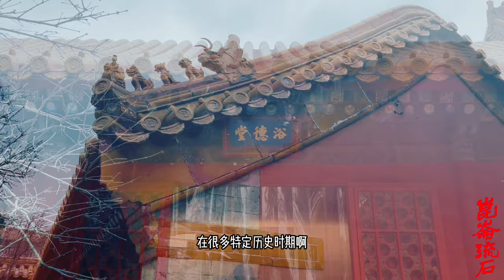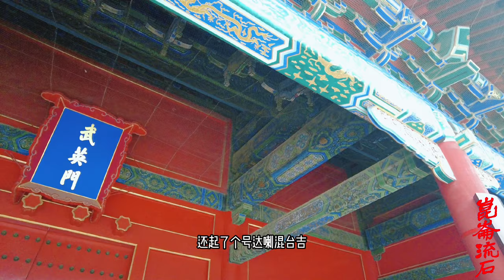十四爷回京奔丧，青海亲王乘机谋反，大清国师章嘉活佛竟加入叛军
雍正元年六月，罗卜藏丹津乘驻西宁之抚远大将军允禵回京之机，公开正式宣布重建和硕特先人霸业，暗约伊犁（今新疆伊宁西）策旺阿拉布坦应援，胁迫和硕特蒙古各台吉于察罕托罗海（今青海湖东岸）会盟，命其放弃清廷之封爵，恢复以前旧称。罗卜藏丹津自称“达赖浑台吉”，统驭诸部。